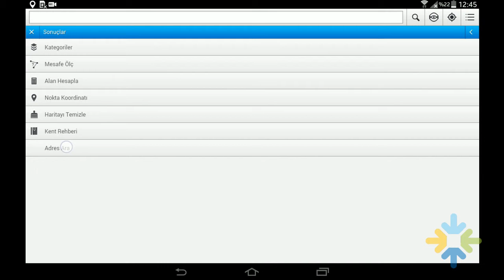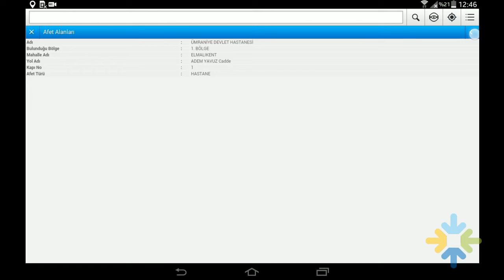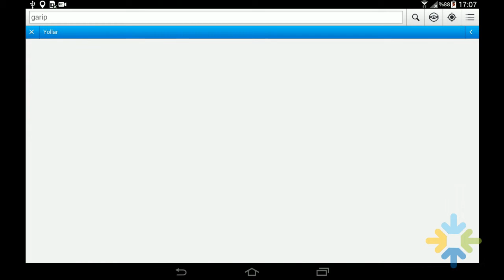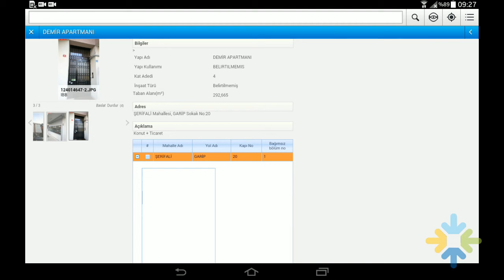MOBIL.ABIS 360 AR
Mobil Afet Bilgi Sistemi ve Artırılmış Gerçeklik